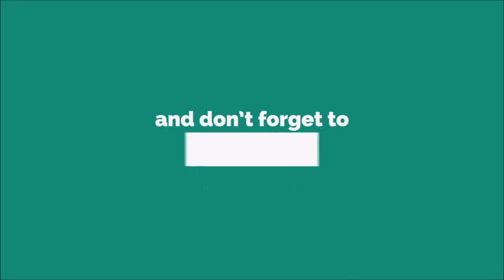I Love You Pick Up The Phone Ringtone [With Free Download Link]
Love encompasses a range of strong and positive emotional and mental states, from the most sublime virtue or good habit, the deepest interpersonal affection, to the simplest pleasure.[1][2] An example of this range of meanings is that the love of a mother differs from the love of a spouse, which differs from the love for food. Most commonly, love refers to a feeling of a strong attraction and emotional attachment.

Love is considered to be both positive and negative, with its virtue representing human kindness, compassion, and affection, as "the unselfish loyal and benevolent concern for the good of another" and its vice representing human moral flaw, akin to vanity, selfishness, amour-propre, and egotism, as potentially leading people into a type of mania, obsessiveness or codependency.[5][6] It may also describe compassionate and affectionate actions towards other humans, one's self, or animals.[7] In its various forms, love acts as a major facilitator of interpersonal relationships and, owing to its central psychological importance, is one of the most common themes in the creative arts.[8] Love has been postulated to be a function that keeps human beings together against menaces and to facilitate the continuation of the species.

Ancient Greek philosophers identified six forms of love: essentially, familial love (in Greek, Storge), friendly love or platonic love (Philia), romantic love (Eros), self-love (Philautia), guest love (Xenia), and divine love (Agape). Modern authors have distinguished further varieties of love: unrequited love, empty love, companionate love, consummate love, infatuated love, self-love, and courtly love. Numerous cultures have also distinguished Ren, Yuanfen, Mamihlapinatapai, Cafuné, Kama, Bhakti, Mettā, Ishq, Chesed, Amore, Charity, Saudade (and other variants or symbioses of these states), as culturally unique words, definitions, or expressions of love in regards to a specified "moments" currently lacking in the English language.

In contrast to kāma, prema – or prem – refers to elevated love. Karuna is compassion and mercy, which impels one to help reduce the suffering of others. Bhakti is a Sanskrit term, meaning "loving devotion to the supreme God." A person who practices bhakti is called a bhakta. Hindu writers, theologians, and philosophers have distinguished nine forms of bhakti, which can be found in the Bhagavata Purana and works by Tulsidas. The philosophical work Narada Bhakti Sutras, written by an unknown author (presumed to be Narada), distinguishes eleven forms of love.

In certain Vaishnava sects within Hinduism, attaining unadulterated, unconditional and incessant love for Godhead is considered the foremost goal of life. Gaudiya Vaishnavas who worship Krishna as the Supreme Personality of Godhead and the cause of all causes consider Love for Godhead (Prema) to act in two ways: sambhoga and vipralambha (union and separation)—two opposites.[60]

In the condition of separation, there is an acute yearning for being with the beloved and in the condition of union, there is supreme happiness and nectarean. Gaudiya Vaishnavas consider that Krishna-prema (Love for Godhead) is not fire but that it still burns away one's material desires. They consider that Kṛṣṇa-prema is not a weapon, but it still pierces the heart. It is not water, but it washes away everything—one's pride, religious rules, and one's shyness. Krishna-prema is considered to make one drown in the ocean of transcendental ecstasy and pleasure. The love of Radha, a cowherd girl, for Krishna is often cited as the supreme example of love for Godhead by Gaudiya Vaishnavas. Radha is considered to be the internal potency of Krishna, and is the supreme lover of Godhead. Her example of love is considered to be beyond the understanding of material realm as it surpasses any form of selfish love or lust that is visible in the material world. The reciprocal love between Radha (the supreme lover) and Krishna (God as the Supremely Loved) is the subject of many poetic compositions in India such as the Gita Govinda and Hari Bhakti Shuddhodhaya.

In the Bhakti tradition within Hinduism, it is believed that execution of devotional service to God leads to the development of Love for God (taiche bhakti-phale krsne prema upajaya), and as love for God increases in the heart, the more one becomes free from material contamination (krishna-prema asvada haile, bhava nasa paya). Being perfectly in love with God or Krishna makes one perfectly free from material contamination. and this is the ultimate way of salvation or liberation. In this tradition, salvation or liberation is considered inferior to love, and just an incidental by-product. Being absorbed in Love for God is considered to be the perfection of life.[61]